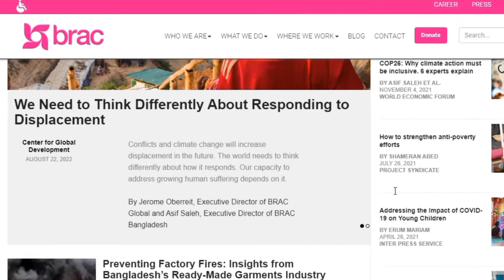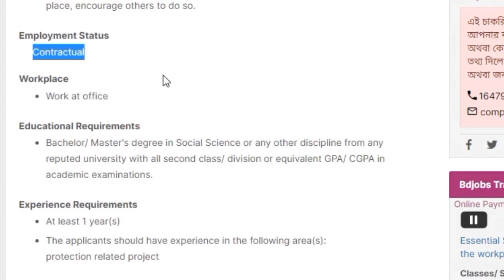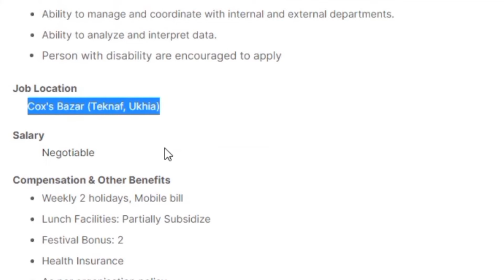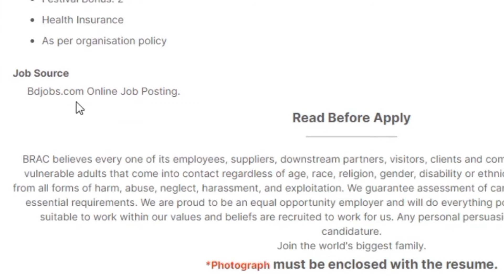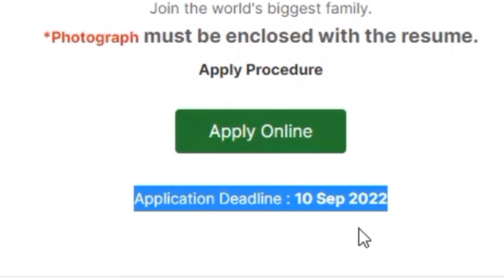Brac Ngo Job Circular 2022 ৷ ব্র্যাক এনজিও নিয়োগ বিজ্ঞপ্তি ২০২২ ৷ Ngo Job Circular ৷ Job News 158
Brac Ngo Job Circular 2022 ৷ ব্র্যাক এনজিও নিয়োগ বিজ্ঞপ্তি ২০২২ ৷ Ngo Job Circular ৷ Job News 158 ৷ Jobs News BD
এই চাকরিসহ অন্যান্য চাকরির নিয়োগ বিজ্ঞপ্তি দেখতে নিচের লিংকে ক্লিক করুনঃ

Contact With Me:
Dear viewers!

I tried to describe in this video Brac Ngo's new job circular details. BRAC is a non-government voluntary development organization (NGO). Recently Brac Ngo published a new job circular for the post of Assistant Project Officer (SSWG Centre Manager), Protection, HCMP. BRAC will recruit their employees from this job circular. You will get to know about this job post from this video. I hope this video will be helpful to you make your decision. I collected this job's circular news and all information from bdjobs website. Bdjobs is the largest and top job portal in Bangladesh.

প্রিয় দর্শক!

আমি প্রতিদিন নতুন নতুন সরকারি ও বেসরকারি চাকরির নিয়োগ বিজ্ঞপ্তির ভিডিও প্রকাশ করি৷ আমার ভিডিও যদি আপনার ভালো লাগে তহলে হলে লাইক এবং বন্ধুদের সাথে শেয়ার করবেন প্লিজ৷ আপনার কোন প্রশ্ন থাকলে কমেন্টে জানাতে পারেন।
বিঃদ্রঃ
আমরা শুধুই বিশ্বস্থ বিভিন্ন সূত্র থেকে চাকরির খরব  সংগ্রহ করে আপনাদের সুবিধার্তে প্রচার করছি৷ চাকুরীদাতা কোম্পানির সাথে আমাদের কোনই সম্পর্ক নেই৷ সুতারং কোন প্রকার আর্থিক লেনদেন বা অনৈতিক কাজে যুক্ত হবে না৷ যুক্ত হলে তার দায়ভার Jobs News BD কতৃপক্ষ নেবে না৷

ধন্যবাদ।